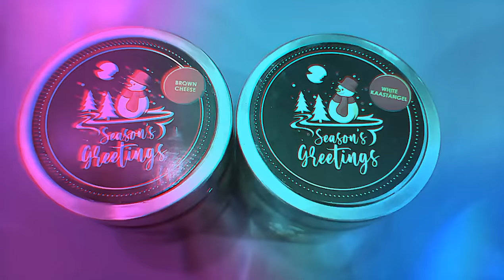✧ your face is carved up by angel ❃ DEFINED & GOLDEN RATIO FACE ❄ 2021 submakers secret santa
2021 Submaker Secret Santa Project: we (a group of submakers) used a website to pick a name for us to make a sub for, filled up wishlists so our secret santa could view it anonymously & we are uploading all our gifts on christmas day.

I’m @sue777 's secret santa & I wanna fulfill her wishlist which is a defined face combo. HOPE YOU LIKE IT!!!
This subliminal is specifically made based on her wishlist but YOU ALL CAN USE IT. I try to make it general & can bring benefits to everyone else.

This subliminal contains affirmations to get you a defined face, perfectly sculpted face, and golden ratio facial features. Golden ratio doesn't refer to those popular angles and measurements that you usually find on the internet.
You have your own golden ratio.
Every face is different, right?
So yeah, golden ratio simply means perfect (on this subliminal, at least).

🎁 Perfect facial bone, perfect facial angle, perfect facial proportion, and perfect facial placement
🎁 Perfectly symmetrical face:
⇝ Symmetrical frontal bone, symmetrical zygomatical bones, symmetrical nasion, symmetrical ala, symmetrical maxilla, symmetrical mandible, symmetrical teeth, symmetrical facial muscles

🎁 Perfectly proportional face:
⇝ Proportional frontal bone, proportional zygomatical bones, proportional nasion, proportional ala, proportional maxilla, proportional mandible, proportional teeth, proportional facial muscles

🎁 Golden ratio face; golden ratio facial features:
⇝ Golden ratio frontal bone, golden ratio zygomatical bones, golden ratio nasion, golden ratio ala, golden ratio maxilla, golden ratio mandible, golden ratio teeth, golden ratio facial muscles

🎁 Defined face: defined zygomatic bone/cheekbones, defined jawline, defined nose
🎁 Stunning, defined, perfect, and desired cheekbones
🎁 Stunning, defined, perfect, and desired zygomatic bones
🎁 Delicately contoured face
🎁 Toned & firm face
🎁 Toned facial muscles
🎁 Strong fascia and ligament
🎁 DESIRABLY lifted face
🎁 ideally uplifted face
🎁 Fresh face
🎁 Youthful skin; fresh skin
🎁 Perfectly sculpted face
🎁 Attractively chiseled face
🎁 Gorgeous perfect face
🎁 Jaw-droppingly enchanting face
🎁 Sharp and defined jawline
🎁 Chiseled jawline
🎁 Top model’s jaw & jawline
🎁 Top model’s cheekbones
🎁 Top model’s face & facial features
🎁 Perfect harmony between all facial features
🎁 Lifted zygomatic muscles
🎁 Defined jawline, defined mandible angle
🎁 Desired shape of mandible angle (as example: L-shaped)
🎁 Desired chin shape (As example: V-shape, oval-shaped, etc)
🎁 Perfect shape, angle, and ratio of maxilla and mandible
🎁 Desired shape and variation of zygomaticus major mucle (IF YOU WANT, you can get a bifid zygomaticus major that will give you dimples)
🎁 Safe and ideal activation of osteoblast and osteoclast to reconstruct your facial features
🎁 You instantly get the healthy and positive benefit of completely healed (only choose which one that you want):

➕➕➕ ENGRAVED / FOREVER RESULT AFFIRMATIONS + MANIFESTATION BOOSTER + REMOVE LIMITING BELIEFS & BLOCKAGES

♡Watch all ads without skipping it

📧 Paid request: please READ THE PINNED COMMENT